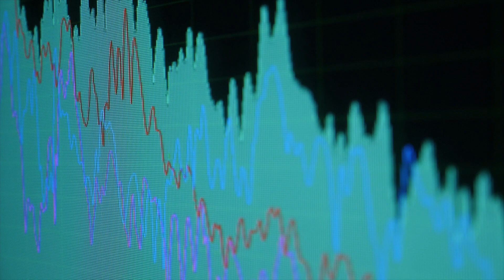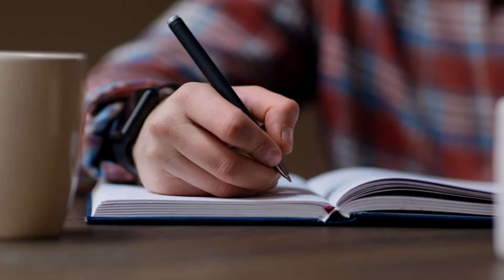Achieve ANYTHING You Want In 7 Days By Reprogramming Your Subconscious When You're Awake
Discover how to reprogram your subconscious mind when your awake and benefit from achieving anything you desire in 7 days. Don't leave subconscious reprogramming until you go to sleep at night. Enhance your likelihood for success by reprogramming it during the day and learn how to activate the subconscious mind to take back control.

I provide you with an understanding of why it's important to reprogram your subconscious mind while you're awake. Most people wait until they sleep to reprogram their minds but you're missing a massive opportunity to get the best from your subconscious. The first thing to understand is the only way to reprogram your mind is to become conscious of your autopilot. It's surprising to think but the subconscious mind remembers everything. Removing subconscious negative thoughts so it doesn't impact your mindset. from there you need to slow down the mind so you can speak to and connect with your subconscious mind. Then it is the methods that help reprogram your subconscious like scripting, meditation, breathwork, subliminal messages, audiobooks and so much more.

Chapters
0:00 Intro
0:40 The subconscious mind when you're awake
1:36 Be aware of the information entering your mind
2:34 Slow down the mind
3:41 Repetition is the key
4:27 Tip 1 - Written affirmations
5:10 Tip 2 - Post-it notes a
5:56 Tip 3 - Vision boards
6:24 Tip 4 - Mirror Technique
6:40 Tip 5 - Audiobooks, podcasts and Youtube